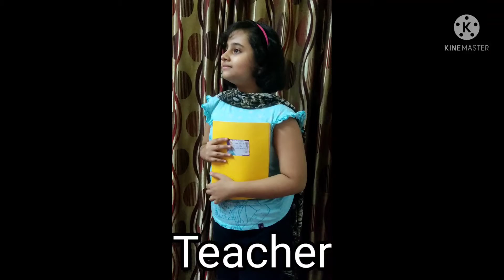Picnic ke liye kitne paise? Funny videoes by Isha